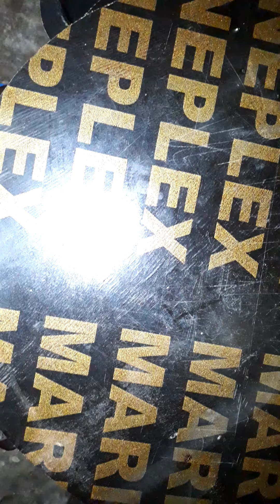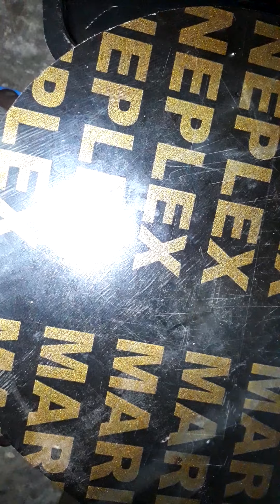Kuso dhawaada biidso asaxabta qaaliga